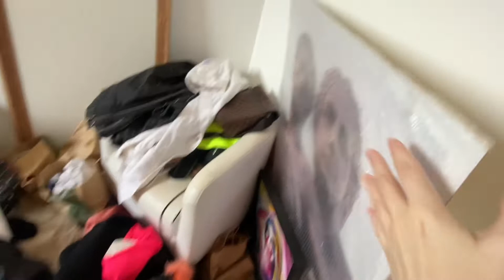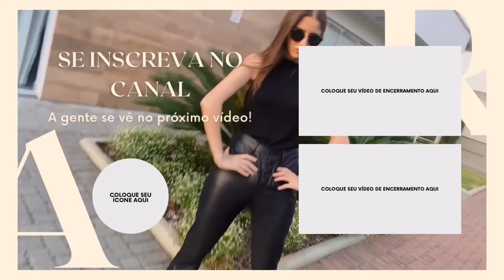ARRUMANDO O QUARTO DA BAGUNÇA/ TALVEZ TENHA DADO ERRADO PQ É UM VÍDEO DE LIMPEZA 😂